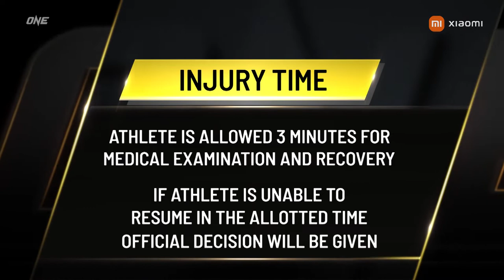Wang Wenfeng vs Taiki Naito| one championship full fight| one championship 2021